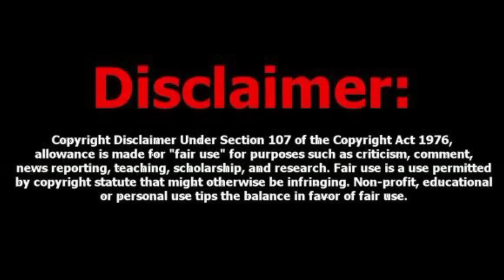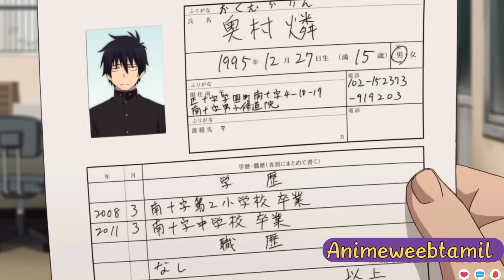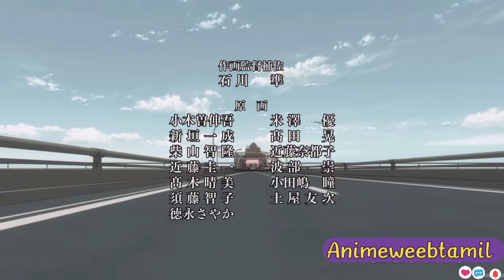The Evil God's son became a Hero பகுதி-1 தமிழ் விளக்கம் || Anime Tamil explanation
The Evil God's son became a Hero anime episode 1 Tamil review (தமிழ்) || Animetamil explanation || anime tamil voiceover || anime tamil dubbed

to you.